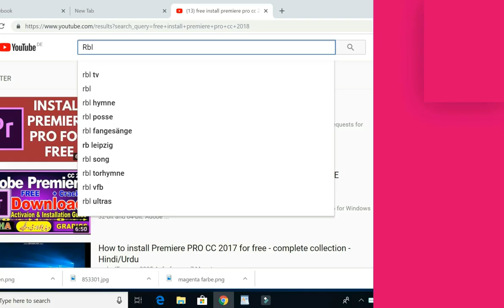Ausbildung in Deutschland - Bana Harnet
We are Bana Harnet which is a big company located in Germany , Our Main Productions Are; Eritrean Music | Interview Famous And Successful People | Comedies | Educational Videos | Motivational Videos | Short Stories And Long Stories.